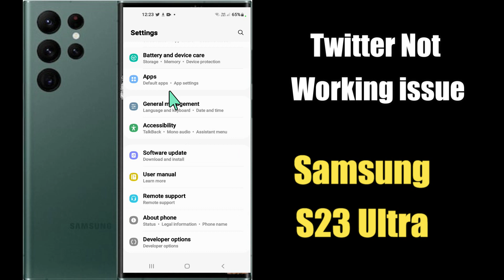Twitter App Not Working Problem Samsung Galaxy S23 Ultra